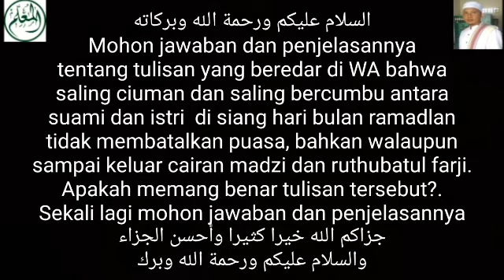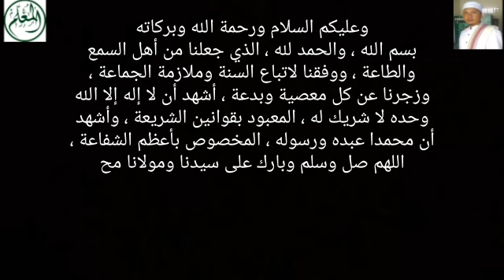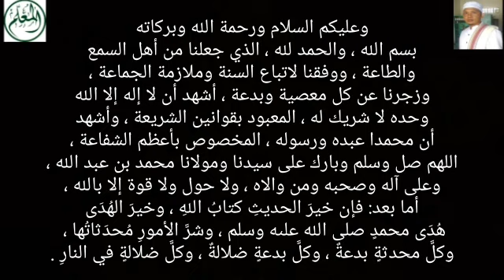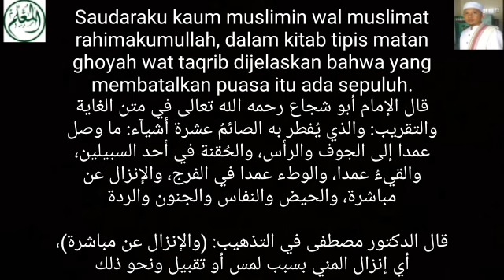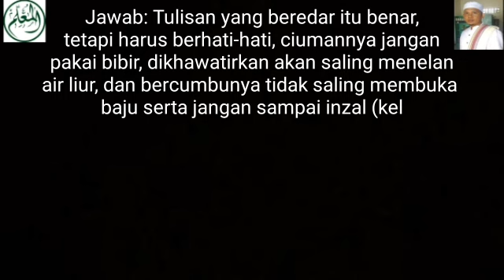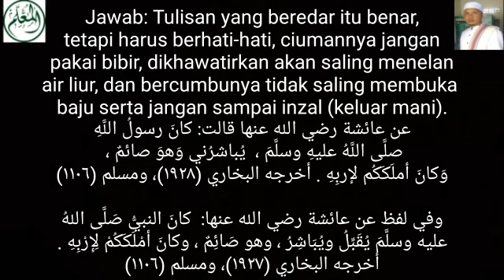Cium-an dan Cumbu-an Hingga Keluar Cairan (bukan m4n1) - Tak Batal Puasa